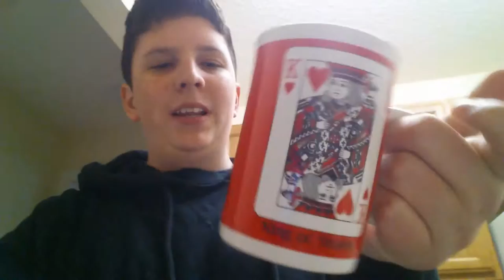Koku Manga Convention News Vlog # 12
Going to an anime con! Woot woot!